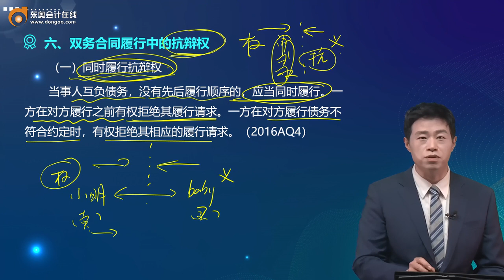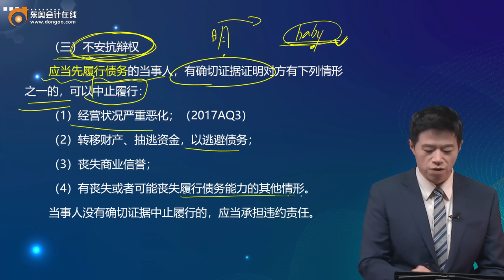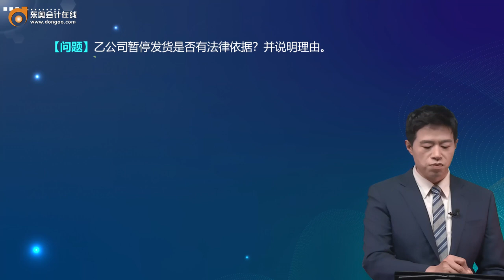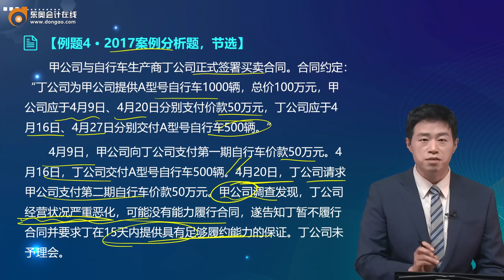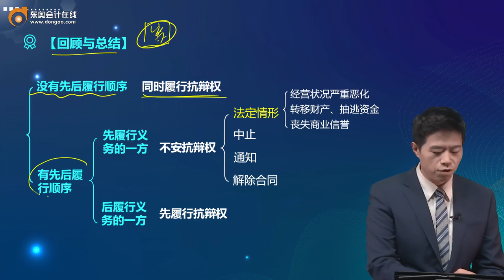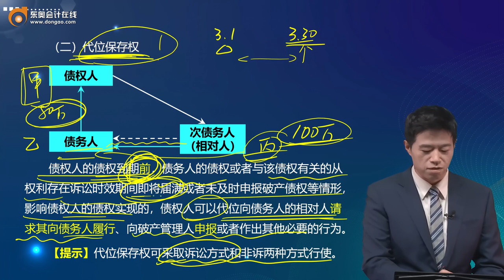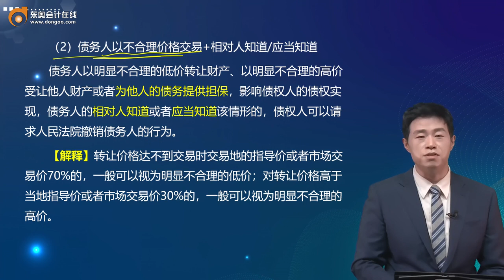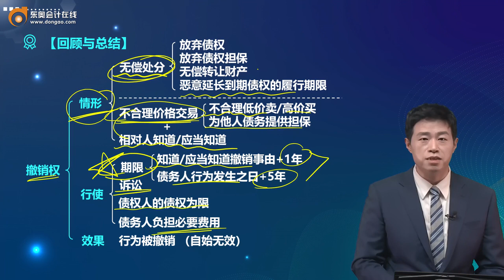2022 CPA 经济法 陈小球 基础班第23讲 合同的履行（2）